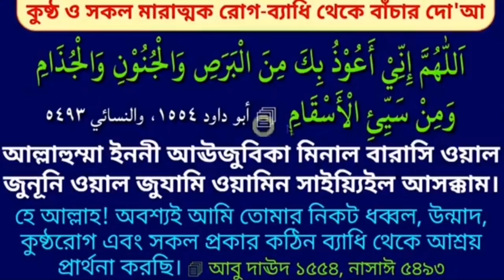কুয়েতে যারা অবৈধ আছেন তাদের জন্য সুখবর Kuwait Probashi bhaider jonno good news